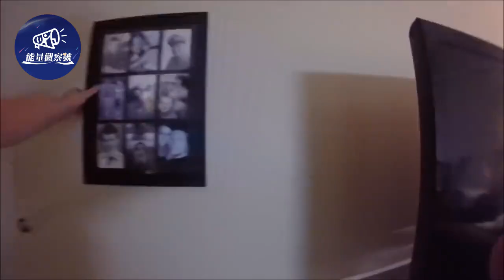89歲失智父忘記兒去世，每天拄拐上街尋找，村民配合女兒善意隱瞞太感動！正能量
20歲美女收費員被司机骂哭，下秒抹淚秒变微笑脸，超强敬业获百万点赞｜微笑｜敬業｜能量觀察號

老闆不在超市無人看守，兩男童拿完商品直奔收銀台，隨後監控拍下驚人一幕……｜誠信｜正能量｜能量觀察號

術中醫生突離開，家屬急問原因，得知真相後直接下跪｜暖聞｜感動｜能量觀察號

4歲男童突發疾病，遇堵車父痛哭求救，警鳴笛開道上演生死時速｜新聞｜救援｜能量觀察號

外送員生日當天送蛋糕，突被告知蛋糕是送給自己的，從不敢相信到崩潰爆哭｜善舉｜感人｜能量觀察號